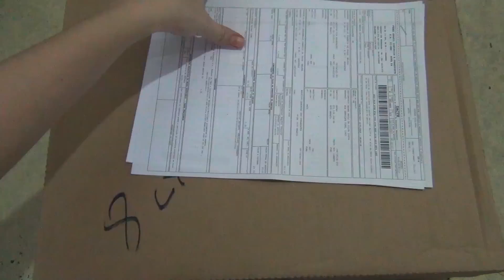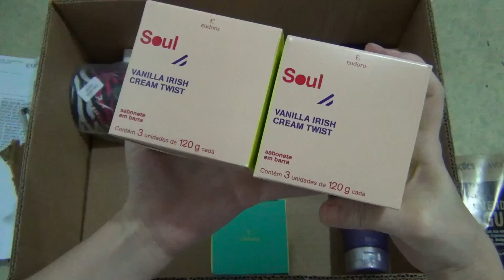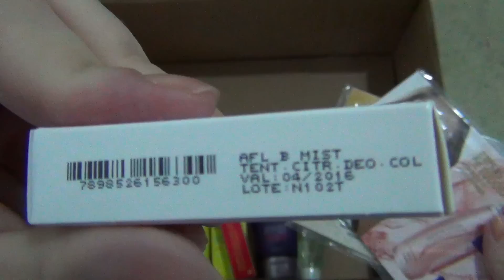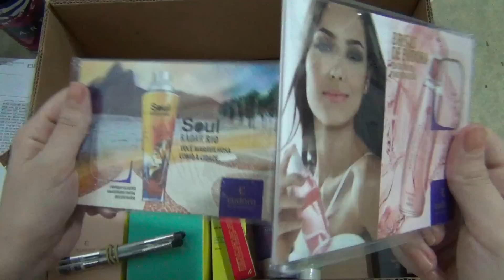Caixa da Eudora ciclo 01/2015 - Por Magna Paulo